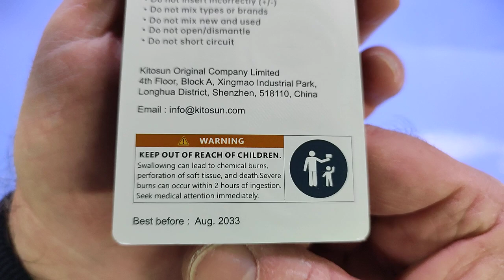KITOSUN CR1632 Batteria a bottone al litio da 3 V – CR 1632 10 pz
Buona qualità, prezzo conveniente

Il prodotto lo potete trovare ed acquistare qui

Recensione:
Come tutti gli appassionati di elettronica utilizzo in quantità industriale questo tipo di batterie e quindi quando ho visto questa confezione da 10 pezzi non ho saputo resistere!
Non c'è molto da dire sulle batterie CR1632 che seppur meno diffuse delle CR2032/2025, sono comunque molto utilizzate nel mondo dei dispositivi elettronici.
Le batterie sono al litio (non ricaricabili) da 3V.
Per il momento ne ho utilizzate una, giusto per fare una prova e non ho riscontrato alcun problema.
Purtroppo la valutazione richiede del tempo perché bisognerà vedere come si comporteranno nel tempo, sia dal punto di vista della durata  (mi riferisco a quelle usate) sia per quelle che verranno utilizzate successivamente.
Infatti non è raro il caso in cui, batterie nuove e ancora sigillate risultino completamente scariche semplicemente perché lasciate lì per diversi mesi.
In questo caso, la confezione riporta la scadenza per l'anno 2033 (siamo a Novembre 2023) e questo mi fa ben sperare che possano risultare funzionanti anche tra 24-48 mesi.

Per il momento sono molto soddisfatto e mi riservo di aggiornare la recensione nel caso in cui riscontrassi qualche problema.

Unboxing di KITOSUN CR1632 Batteria a bottone al litio da 3 V – CR 1632 10 pz
Grazie.